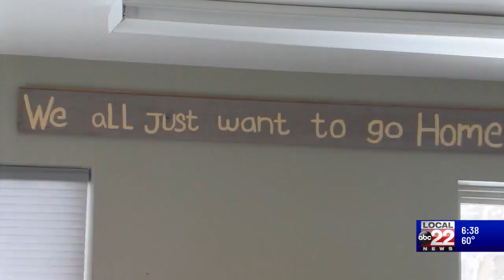Forever Home EXTRA: 'Tuxes and Tails' Gala is Saturday